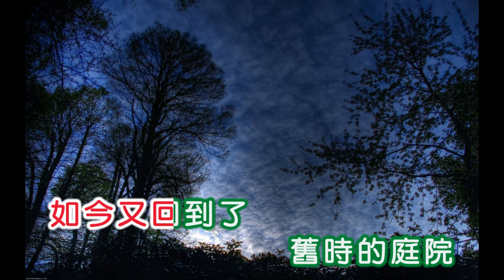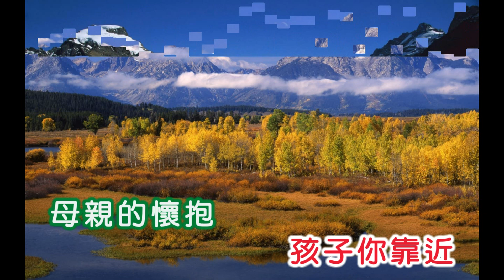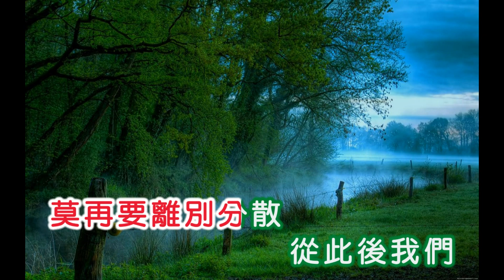張小英 ~ 合家歡